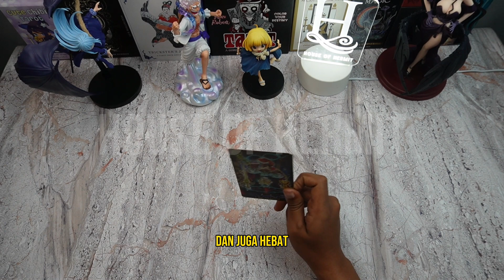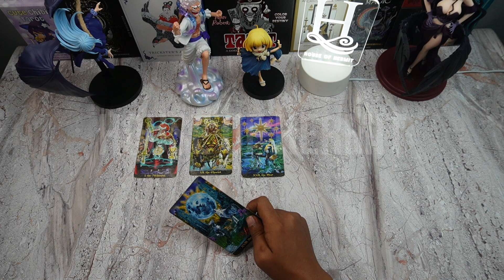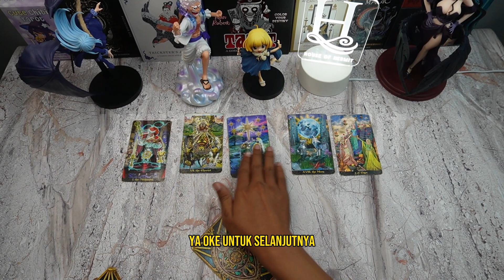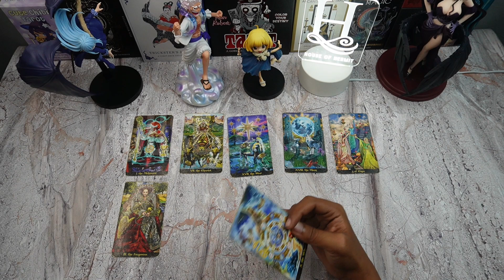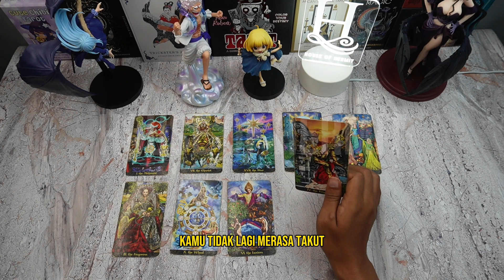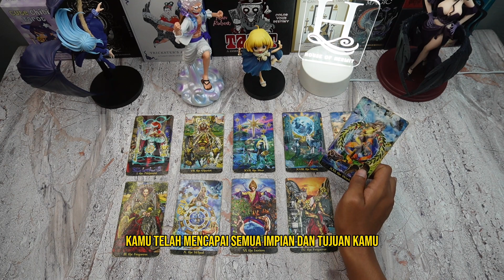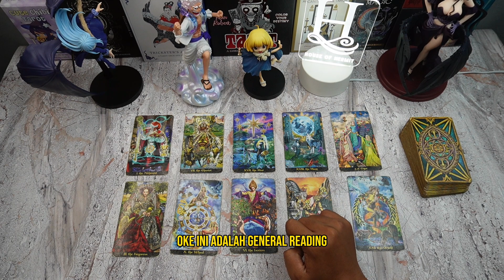😱 SEMUA ORANG DIBUAT KAGET DAN KAGUM SAMA PERUBAHAN KAMU 😱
Dalam video ini, kami akan melakukan general reading tarot dengan tema cinta dan hubungan tentang "SEMUA ORANG DIBUAT KAGET DAN KAGUM SAMA PERUBAHAN KAMU".